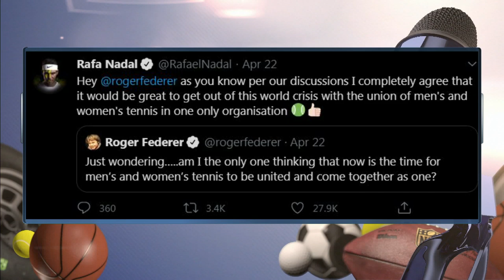Mary Carillo looks at current state of tennis, French Open during COVID-19 | Lunch Talk Live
Mary Carillo joins Lunch Talk Live to give a rundown on the current state of tennis, preview the 2020 Beverly Hills Dog Show and more.